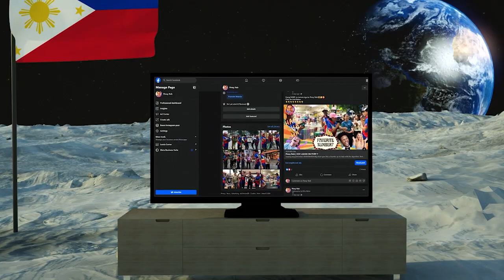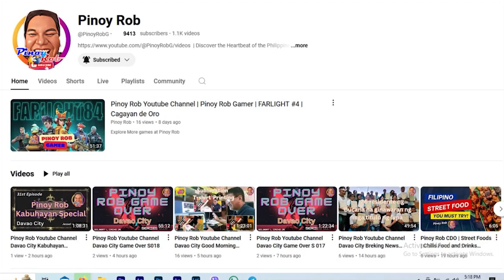Pinoy Rob | Strolling in the City | Cagayan de Oro City | #10